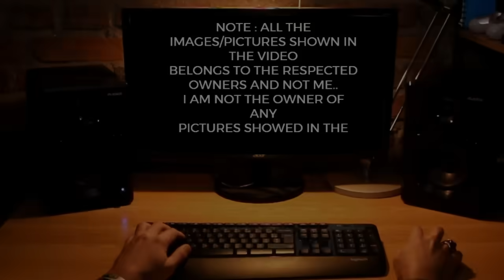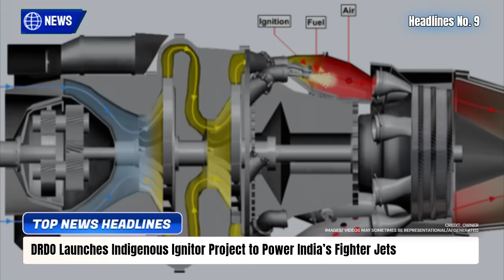TOP Defence Updates | Tejas’ with Robotic Wingman! | India's Own Afterburner | AVNL’s ‘Bharat Tank’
TOP Defence Updates | Tejas’ with Robotic Wingman! | India's Own Afterburner | AVNL’s ‘Bharat Tank’   @YourKnowledgeShow665

🔴 YKS NEWS TODAY:

0:00 Intro

1. India Accelerates Project-76 Submarine Program with L&T Partnership
2. ARDE Develops “Dhruvastra” Multi-Warhead Air Missile
3. MBDA Courts India to Join STRATUS (FC/ASW) Missile Program
4. Indian Army Eyes Heavy-Lift VTOL Drones to Replace Risky Helicopter Missions
5. India Expands Private Sector Role in Missile Production to Boost Wartime Readiness
6. AVNL to Unveil Fully Indigenous Lightweight Bharat Tank by 2026
7. IAF Extends Mi-17 Helicopter Life to 40 Years, Eyes 45-Year Goal with Indigenous Upgrades
8. HAL Eyes Indigenous Turboprop Engine to Power India’s HTT-40 Trainer
9. DRDO Launches Indigenous Ignitor Project to Power India’s Fighter Jets
10. CATS Warrior: Tejas’ Loyal Wingman — Scout, Strike, and Sacrifice